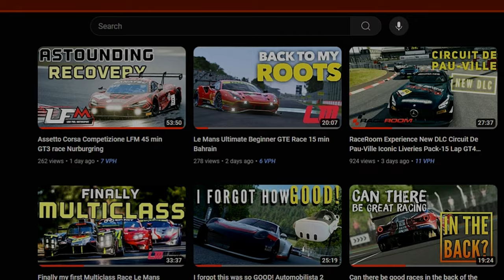Giving Forza Motorsport Daily Races another go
Set Up Details
Gaming PC- Processor 12th Gen Intel(R) Core(TM) i9-12900K   3.20 GHz
Streaming PC-Processor Intel(R) Core(TM) i9-9900X CPU @ 3.50GHz   3.50 GHz